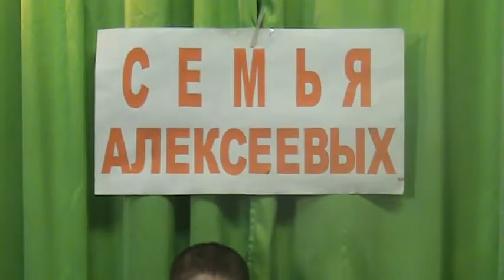Кувшинчик Мелодика Алексеев Король Владимирович